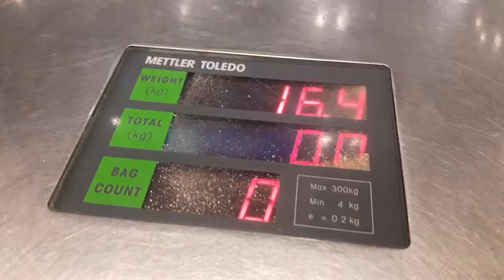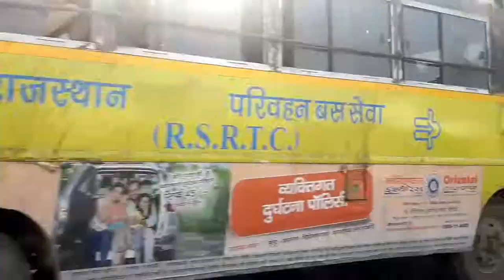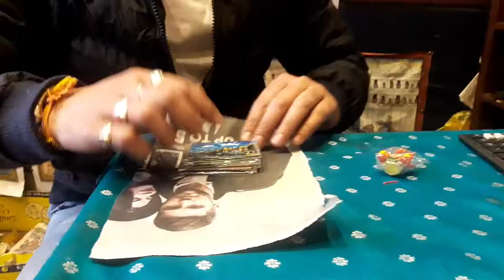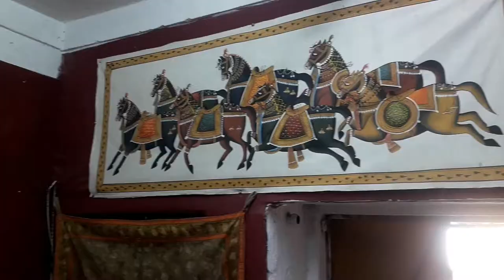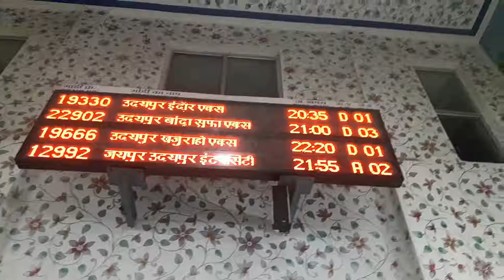Udaipur Vlog (India Part 1) - White City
Udaipur, India (3 days in Udaipur)
New Years Trip

Gear:

SamsungJ7
Smooth 4 Gimble

Places we went (not ordered)

1559 AD
Mewar Rooftop
City Palace
Jagmandir Island
Ambrai
Ambrai Ghat
Natural View Dinner
Mustache
Blue Moon Rooftop
Jheels
Monsoon Palace
Taj Lake Palace Boat Tour
Gangaur Ghat
Jagdish Temple
Fateh Niwas

Music

Song: Om Jai Jagdish Hare
Artist: Arati

Song: Chaiya Chaiya (Remix)
Artist: Groove Dev | Dil Se | VJ Prakhar

Song: I Wanna Know
Artist: RL Grime, Daya

Song: Mumal
Artist: Dapu Khan, Vibha Saraf | Santosh J, Mukta Bhatt | Drishyam Play

Song: Girls Like You
Artist: Indian Classical Version (feat. Praveen Prathapan & Janan Sathiendran)

Song: Humma
Artist: A.R. Rahman Carnatic Mix